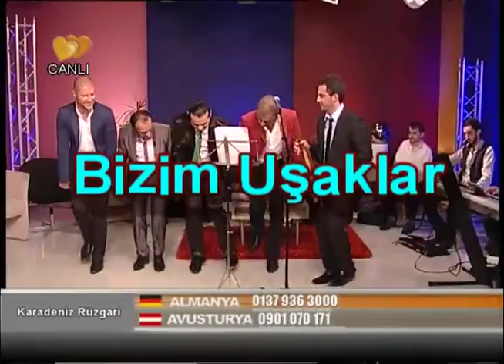Yasin Aşık-Horon Karadeniz Rüzgarı